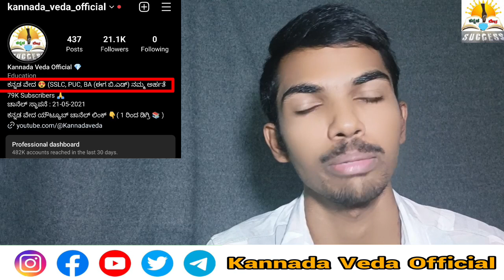B.Ed Eligible List 2023 Announced Today? | ಇಂದು ಬಿ.ಎಡ್ ಅರ್ಹತಾ ಪಟ್ಟಿ ಪ್ರಕಟ | B.Ed Merit List 2023-24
Kannada Veda Official Telegram Channels Links :
(1 to 9th, SSLC, PUC, Degree Students Link ):